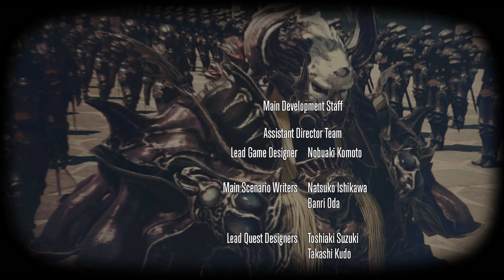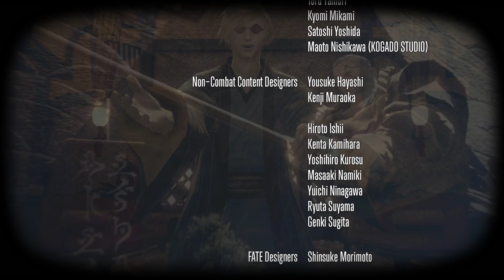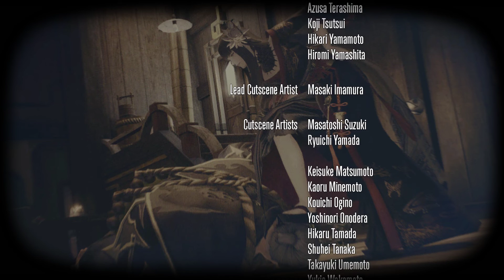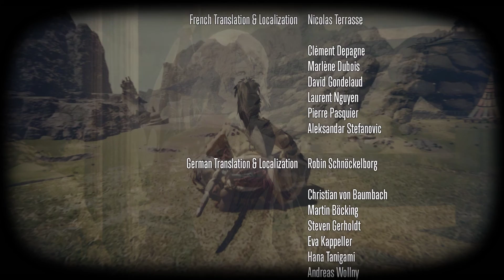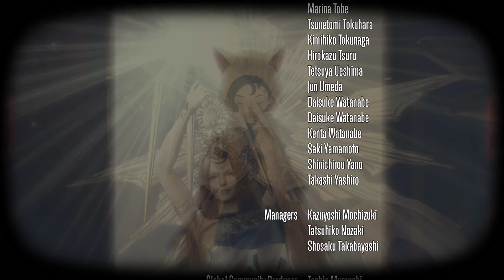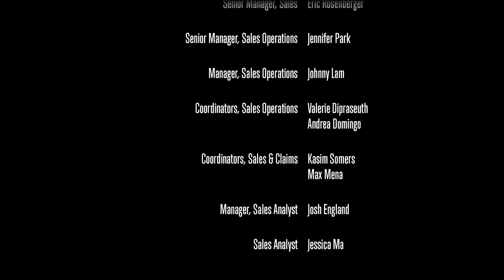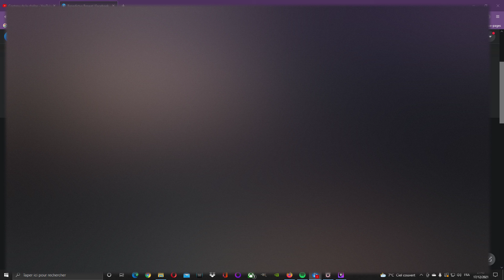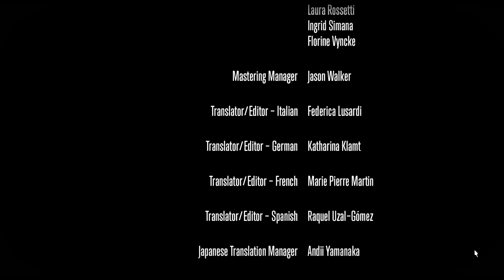Final de Stormblood // Lothpold Tanner Samouraï // Ménagerie Royale Défi Final //